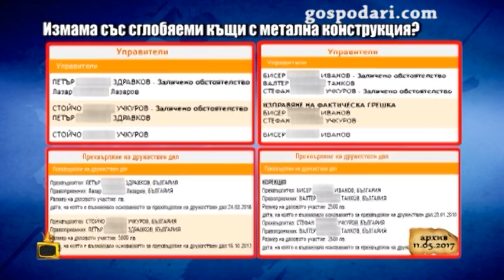Поредният измамен от Еврохаус - с откраднат идеен проект и завлечен с пари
Продължава серията ни от репортажи за некоректната фирма "Еврохаус". След всичко, което показахме, броят на потърпевшите расте. С нас се свърза човек, на който са му откраднали идейния проект. Вижте повече в репортажа на Ева Веселинова.